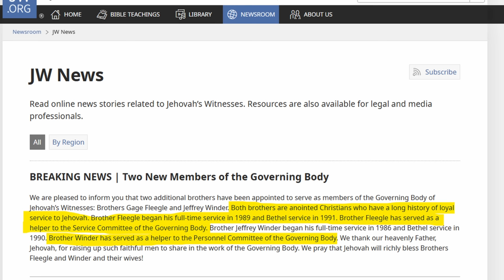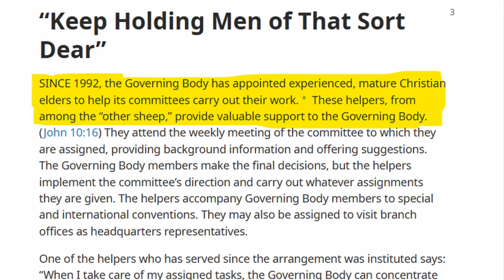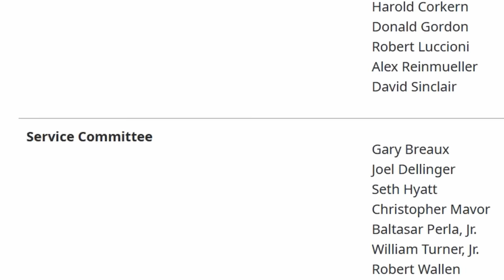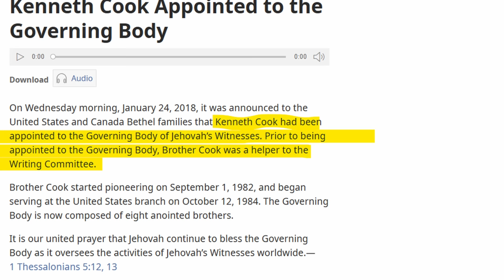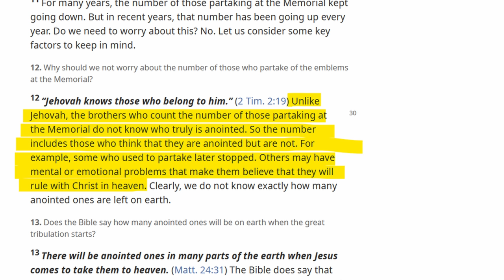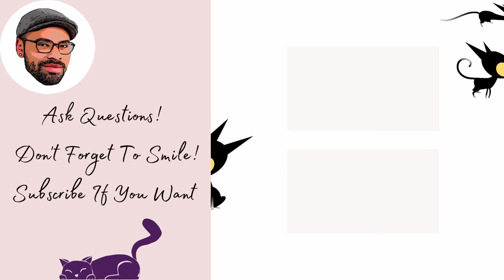Breaking News! Two New Governing Body Members and Never Before Seen New Light!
Watchtower makes a historic announcement! Two new Governing Body Members Were Announced and because of it, I discovered some new light!